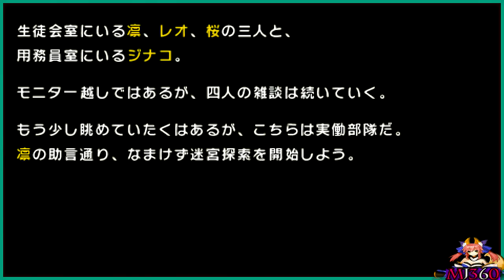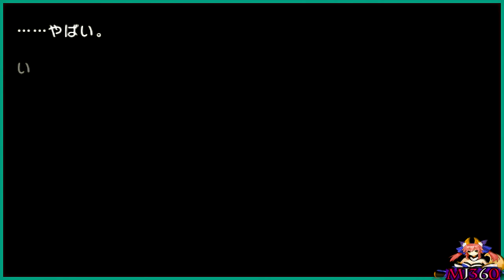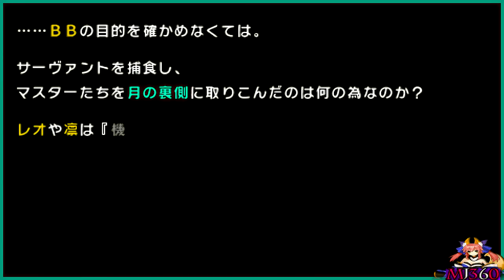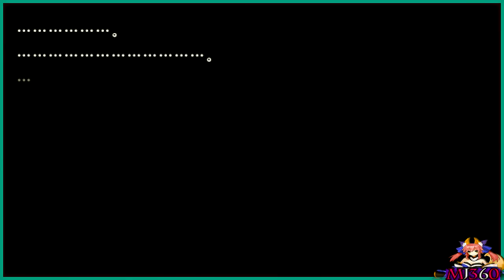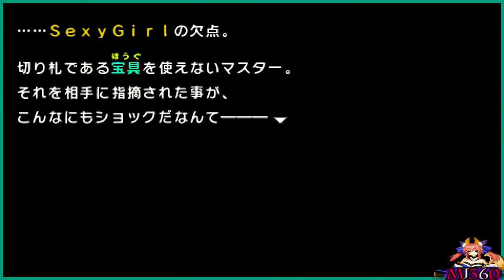Fate/Extra CC Walkthrough: CH.2 Rani's SG Mission 1/3 Part 15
Chapter 2 - Girl's Side Laboratory 5th Floor
1 turn battle Vs Lancer 51:59
English Patch Translation currently in progress.